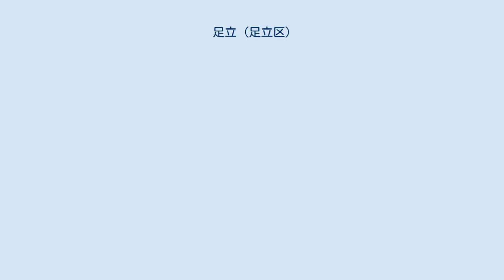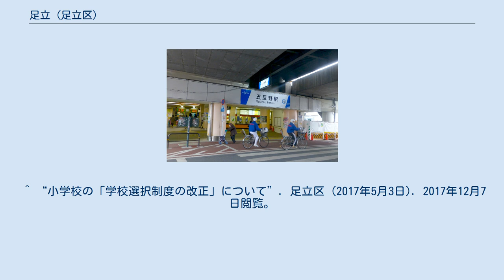足立 (足立区)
日本 」 関東地方 」 東京都 」 足立区 」 足立 (足立区) 足立（あだち）は、東京都足立区の町名。
現行行政地名は足立一丁目から四丁目。
全域が住居表示地区である。
 東京都足立区の南部、綾瀬地域に属する。
地域の東端に東武伊勢崎線小菅駅があり、同じく東部にJR常磐線と首都圏新都市鉄道つくばエクスプレスが通る。
また、地域の西端には国道4号が通る。
地域の北端は東武伊勢崎線五反野駅にも近接している。
 一丁目に足立区立千寿第五小学校、足立一郵便局、二丁目に東武伊勢崎線小菅駅、三丁目に足立区立五反野小学校、足立三郵便局がある。
 東は西綾瀬、葛飾区小菅、西は梅田、南は千住、北は中央本町と接する。
 住宅地の地価は、2014年（平成26年）1月1日の公示地価によれば、足立2-13-5の地点で21万4000円/m2となっている。
 大正時代に荒川放水路が開削されるまでは、この地域は荒川南岸の千住地区と地続きであった。
それまでのこの地域には東部が綾瀬村大字弥五朗新田、西部が千住町に分かれており（その他、五反野南町など細かく分かれていた）、放水路の開削後も旧千住町側住民は千住に、旧綾瀬村住民は弥五朗新田への帰属意識が強く、1964年（昭和39年）の住居表示の実施に向けての町村合併はきわめて困難なものであった。
 しかし当時の大神田貞英区議会議員が、新事業に向けて旧来の町村意識を変え、南足立郡の一つ家族として『足立』を町名にしよう、と住民らを説得し合意を得たという。
 2017年（平成29年）12月1日現在の世帯数と人口は以下の通りである。
 ^ a b “足立区の町丁別の世帯と人口”. 足立区 (2017年12月4日). 2017年12月7日閲覧。